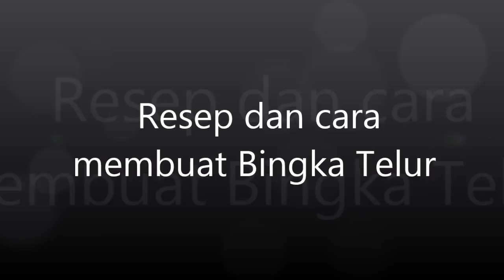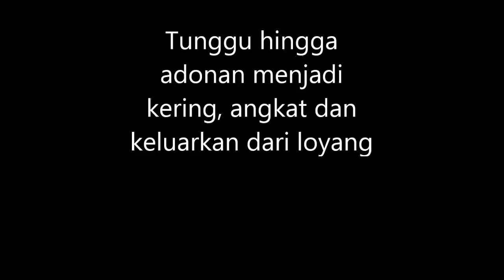resep dan cara membuat kue bingka telur